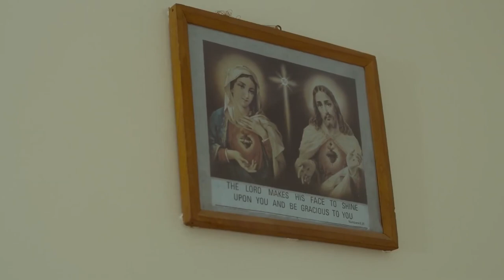Coco Em - Room of lost souls | Baateng & Owusu - Spirit